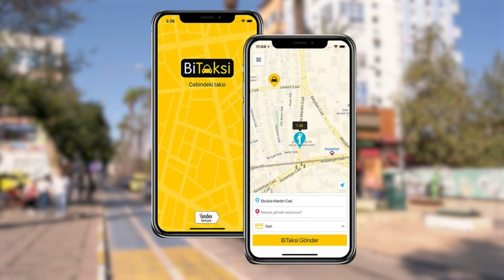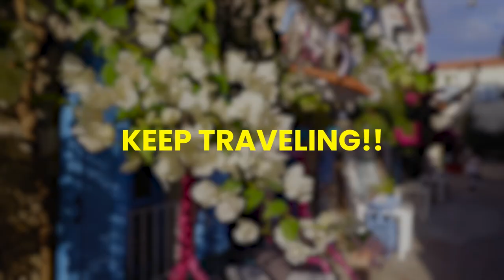Don’t Do these to Save Money in Turkey! NEW SCAMS 2023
Turkey is a fantastic country to travel to but it’s also a hub for scammers. You are certain to lose money to scammers. This video is about how to stay safe in Turkey. Don’t do these things if you want to save money in Turkey 2023